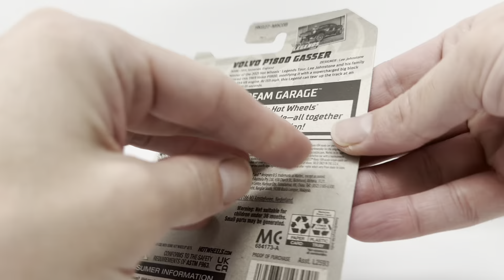2023 B Case Volvo P1800 Gasser Unboxing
Unboxing the 2023 b case Volvo p1800 gasser from hot wheels.